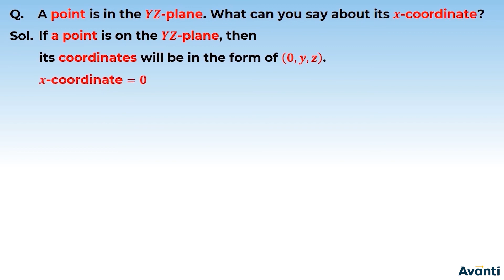5. 11M12.1 PSV2 Introduction to 3D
Chapter: Introduction to Three Dimensional Geometry